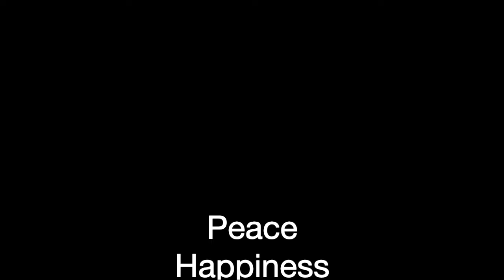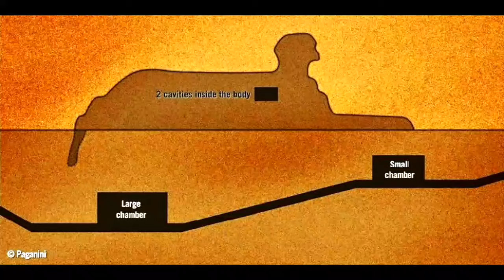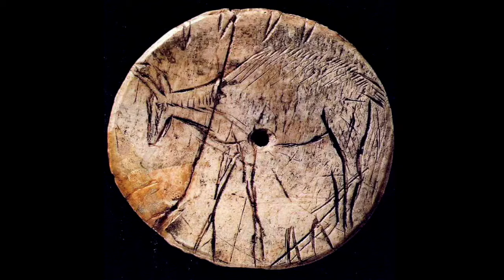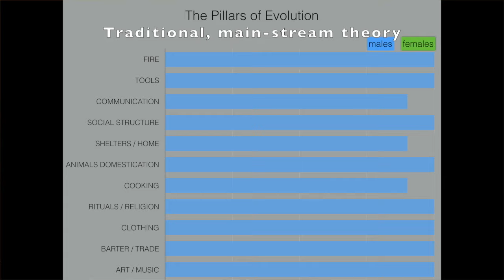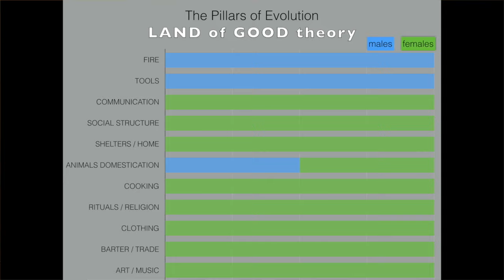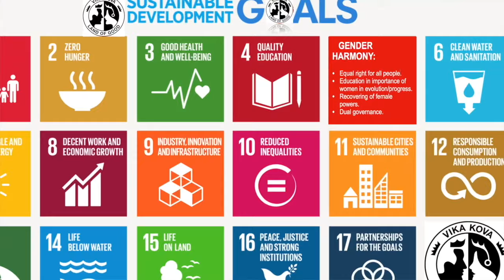New World 'LAND of GOOD' by Viktoria Kova (no subtitles​)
Everybody wants to live in a better world.
But what is it, a 'better world'?
How does it look like? What kind of people would live in a better world?
What does stop us to be the 'better world' today?

Vika Kova - multimedia and video artist, freethinker, and theorist - tries to find the answers, building her own version of a better world - LAND of GOOD.
What exactly needs to be achieved?
What would people of the better world do and say?
What would they eat, and what would they wear? What would they build?

The 1st video-interview with Vika Kova on the topic WomenDidIt.

This video is about:
LAND of GOOD - a new kind of social structure for everybody's prosperity, health and happiness.
and also about: Gender balance, gender harmony, gender blender, empowerment of women, feminism, male power, female power, new society, alternative reality, the meaning of life, happiness, emotional development, emotional education, the role of women, the roles of men, the importance of women, progress, success, equality ,  sustainable development goals, sustainable development, UN, successful society, prosperity for all, society, women, history, archeology, megalithic society, prehistoric society, megaliths, tunnels, underground cities, VR,   virtual reality, future, reality, system, alternative worlds, parallel realities, artist, art, social art, engaged art, video, video art, video artist, activist, activism, freethinker, theorist, doctrine.